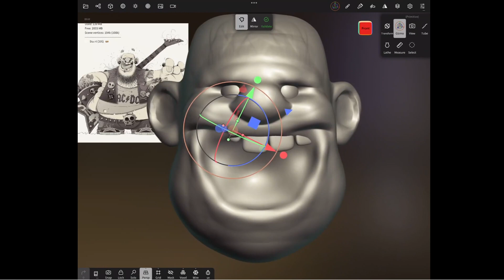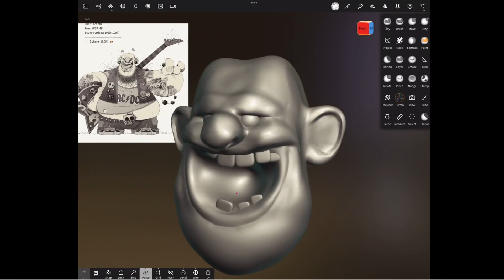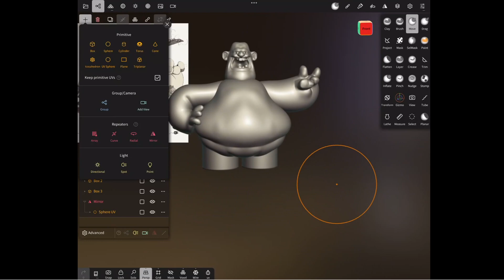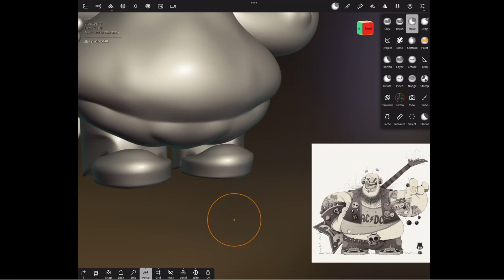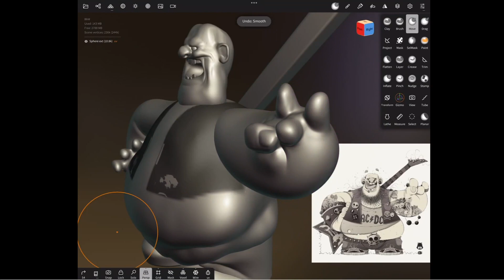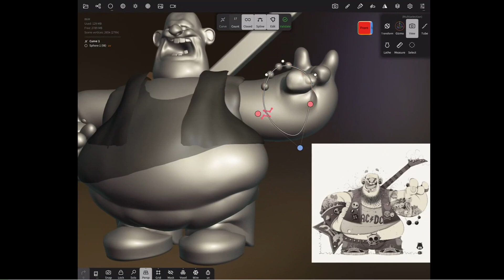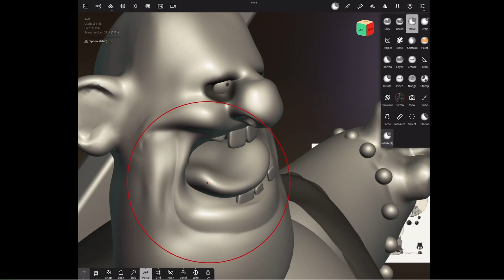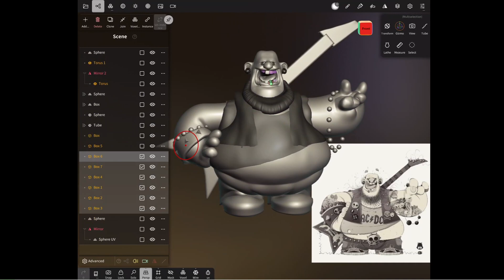rocker blockout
rocker blockout, about 75 mins compressed to 7 mins. Original design by Aleksandr Kayda